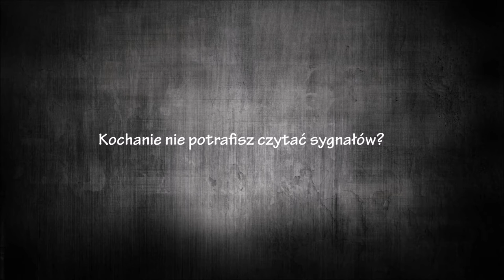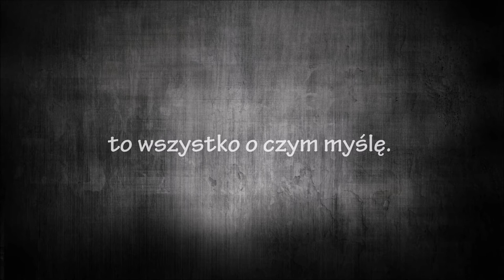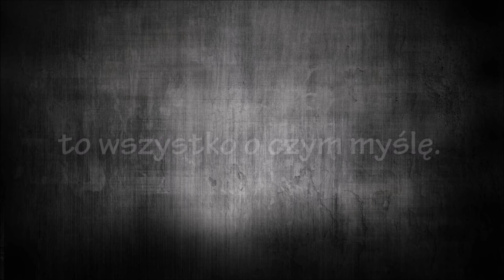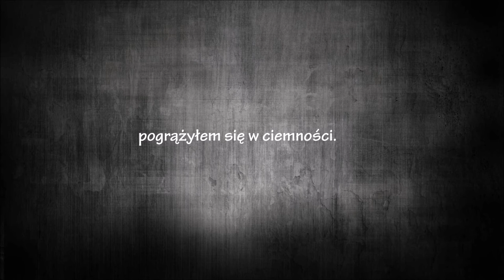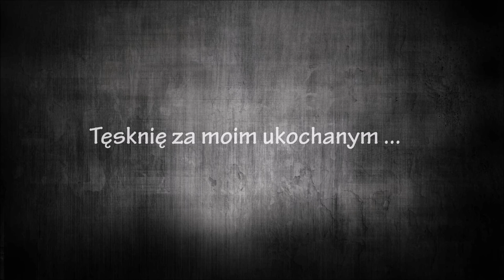Adele - Fastlove (cover George Michael) | tłumaczenie (napisy pl) ⤵